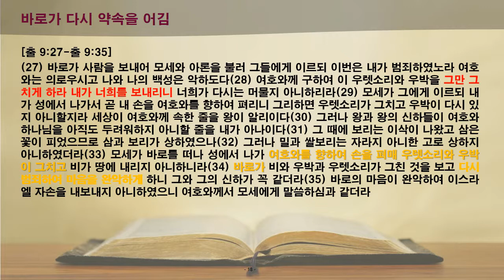[함께 읽는 365성경] 19일차 출애굽기 7-9장